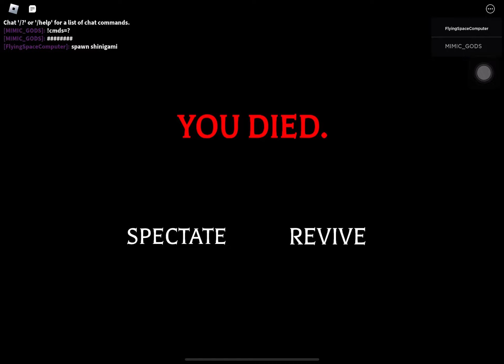totally just a normal jigoku video (not really becoz i died)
so basically thats the spot where shinigami spawn

yes i suck at jigoku so dont ask why i made this video for no reasons